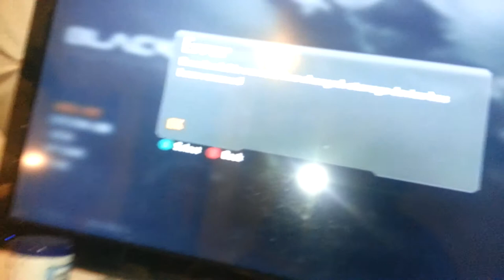Marco vs cruser